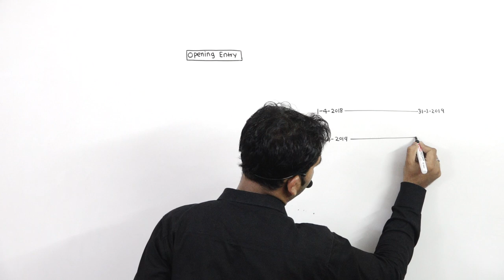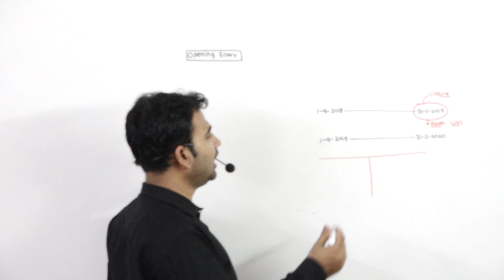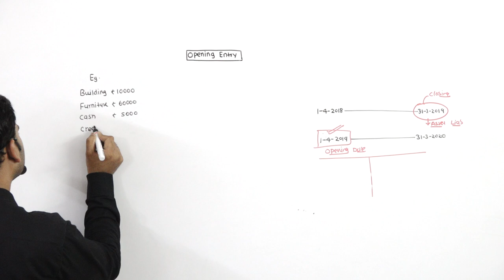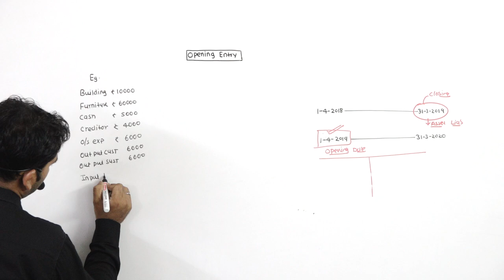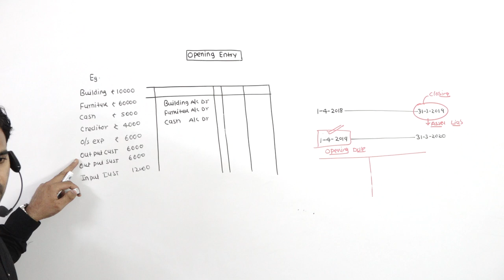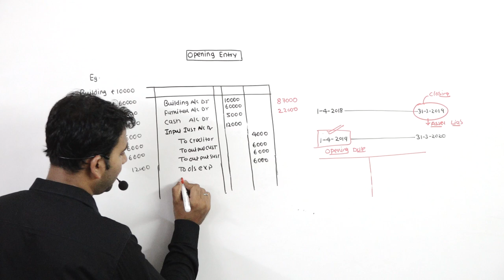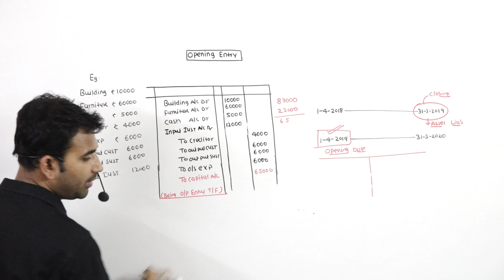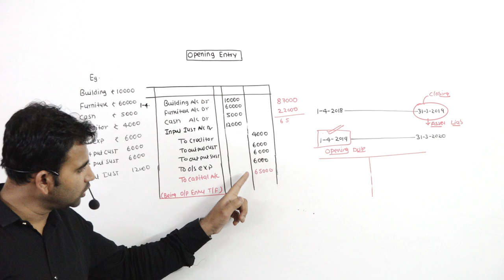journal entries for 11th (opening entries)